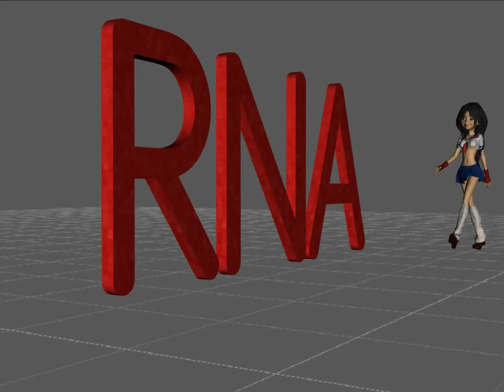RNA promo featuring Lien Mya Nguyen wide 8sec draft edit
another look at the making of RNA teaser promo featuring Lien Mya Nguyen